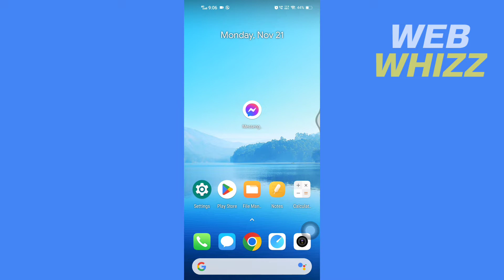How to Delete Call History in Messenger Conversation (2026)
How to Delete Call History in Messenger Conversation